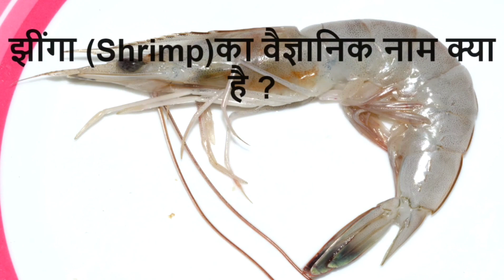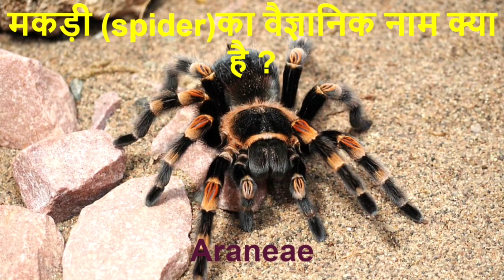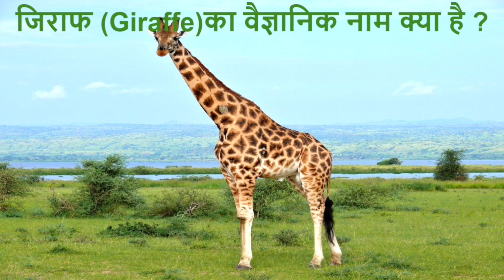क्या आप जानते है गाय का वैज्ञानिक नाम क्या है?scientific name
list of scientific name

कुत्ते का वैज्ञानिक नाम क्या है ?

हाथी का वैज्ञानिक नाम क्या है?

बिल्ली का वैज्ञानिक नाम

ऊदबिलाव का वैज्ञानिक नाम क्या है ?

रैकून का वैज्ञानिक नाम क्या है ?

जंगली बिल्ली का वैज्ञानिक नाम क्या है ?

झींगा का वैज्ञानिक नाम क्या है ?

केकड़ा का वैज्ञानिक नाम क्या है ?

मकड़ी का वैज्ञानिक नाम क्या है ?

ध्रुवीय भालू का वैज्ञानिक नाम क्या है ?

चमगादड़ का वैज्ञानिक नाम क्या है ?

भालू का वैज्ञानिक नाम क्या है ?

जंगली सांड का वैज्ञानिक नाम क्या है ?

हिरण का वैज्ञानिक नाम क्या है ?

ऊँट का वैज्ञानिक नाम क्या है ?

क्यूट का वैज्ञानिक नाम क्या है ?

गधा का वैज्ञानिक नाम क्या है ?

लोमड़ी का वैज्ञानिक नाम क्या है ?

घोड़ा का वैज्ञानिक नाम क्या है ?

लकड़बग्घा का वैज्ञानिक नाम क्या है ?

जिराफ का वैज्ञानिक नाम क्या है ?

बकरी का वैज्ञानिक नाम क्या है ?

दरियाई घोड़ा का वैज्ञानिक नाम क्या है ?

कंगारू का वैज्ञानिक नाम क्या है ?